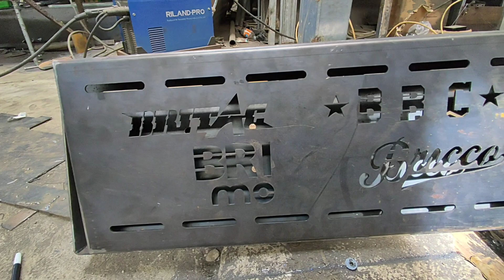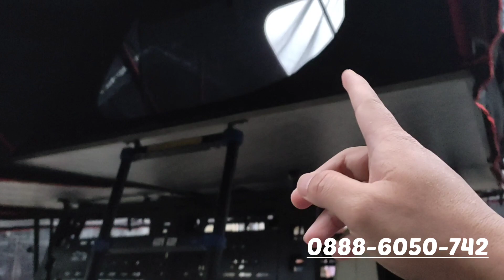FORD Ranger single cabin || overland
setup unik,
1 mobil 2 rooftent
pemesanan
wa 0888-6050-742